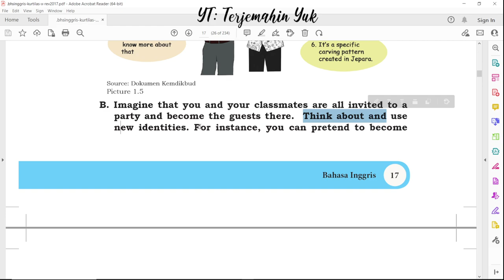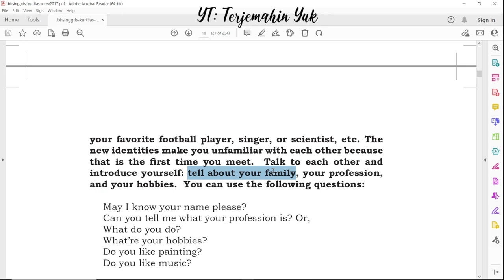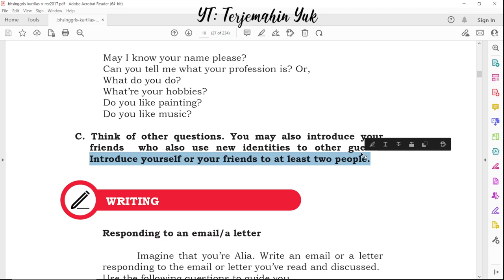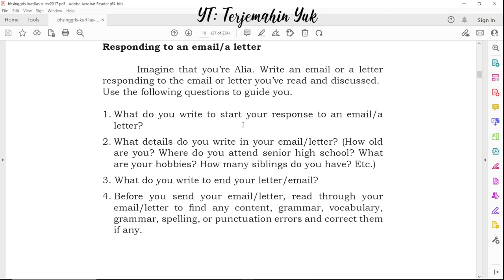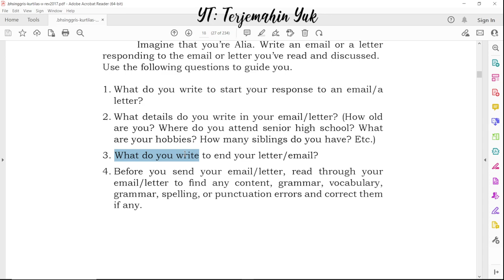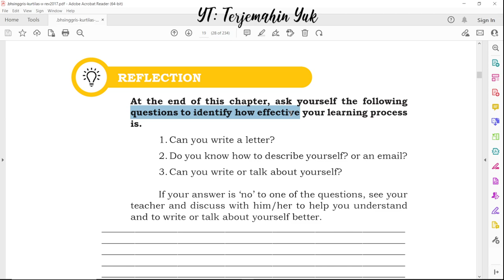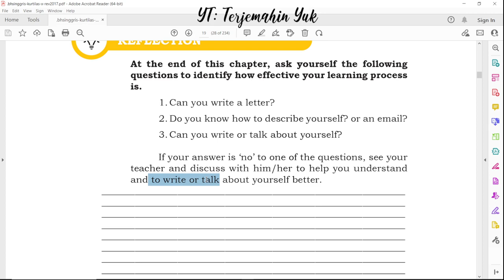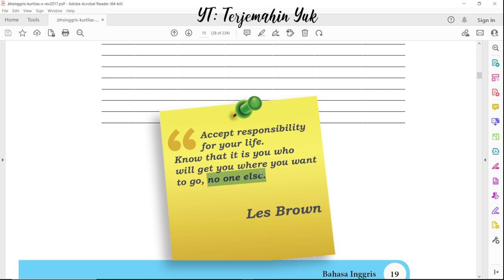Hal. 17-19 kelas 10 Terjemahan Buku Bahasa Inggris SMA Kurikulum 2013 Revisi 2017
Writing introduce yourself
introduce myself

terjemahin yuk
terjemahinyuk